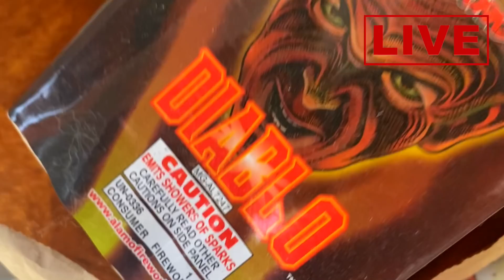Me HACKEARON Contestando Preguntas, SLIME de 100 kg con MAPHIE *Los Slimes más Caros de mi Colección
Hola yo soy Maphie y a lo largo de los años si que me han hecho MUUUUUCHAS preguntas y solo he respondido algunas, asi que en el video de hoy responderé más de 25 preguntas incómodas de lo que siempre quisiste saber...Hoy si que me voy a exponer yo sola jaja, sus preguntas vn desde que si me quitaron la cuenta de tik tok hasta que cuanto dinero gano o me gasto jeje, espero contestar la mayor cantidad posible porque son demasiadas.

Respondiendo 100 preguntas en 5 Minutos o bueno mas bien 25 en 11:27 minutos jaja

Ya me sigues en TIKTOK? He estado subiendo bastantes tutoriales y recetas caseras muy cool como encoger un billete, bebida de arcoiris negro, life hacks, pintura mágica, porcelana fría con pan, licuado de chicles, slime en la taza del baño, squishy casero con pañal, recetas de slime y muchos tutoriales más!

✰ T I K T O K : @Hellomaphie

✰ S N A P C H A T : @Hellomaphie

Usa hellomaphie en tus posts para que los pueda ver!

Este video NO es patrocinado - Los productos marcados con * puede que hayan sido enviados para una reseña o contienen links de afiliación.